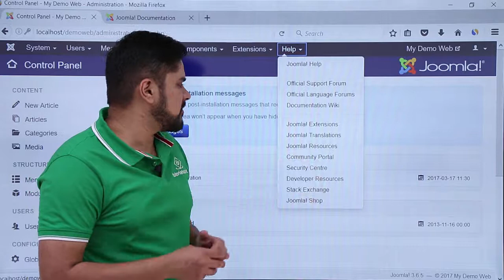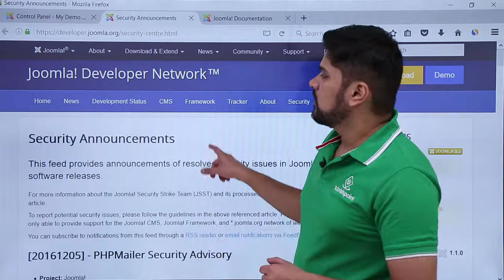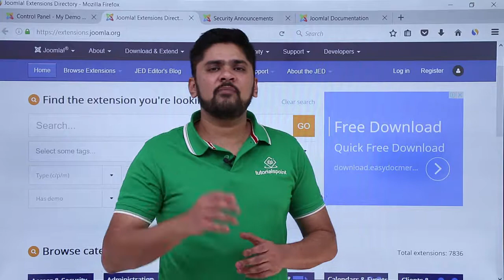Joomla | Help Menu | Tutorialspoint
Joomla  Help Menu
Joomla is an open source Content Management System. In this session, you will learn about Help Menu in Joomla.
Quality Learning to UPSKILL yourself only at TutorialsPoint.

Joomla is a Content Management System, which is used to build websites and online applications.